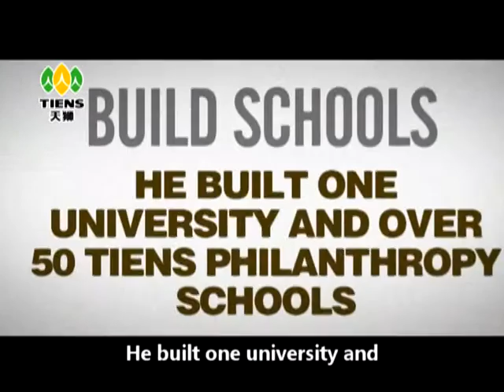Mr. Li Jinuan Profile- The founder of Tiens group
The video profile of Mr. Li Jinuan-The founder of Tiens Group (Multi-national group). He was the 2nd wealthiest businessman of China in 2004. Tiens Bio-tech group is a China based gruop working in healthcare, education, transportation, tourism, hoteling, airline etc.